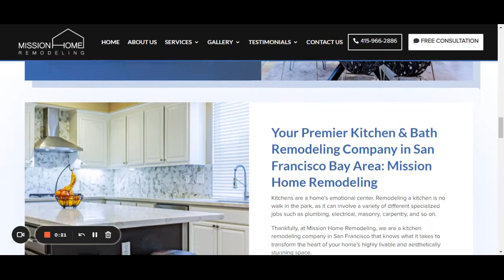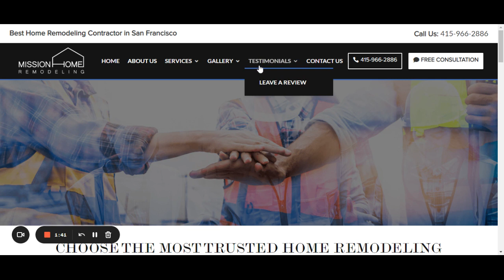Home Remodeling San Francisco | Mission Home Remodeling